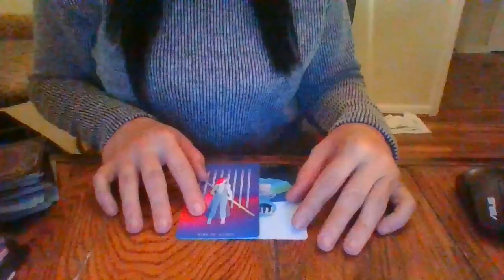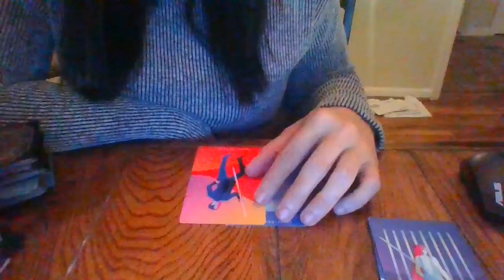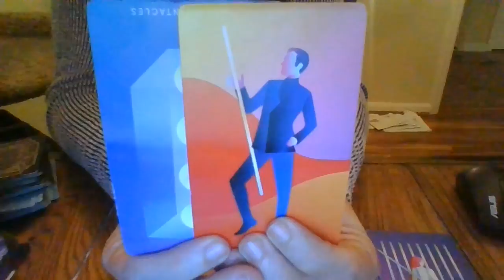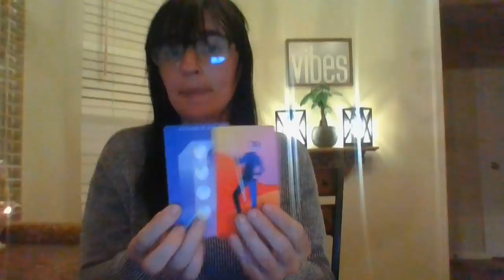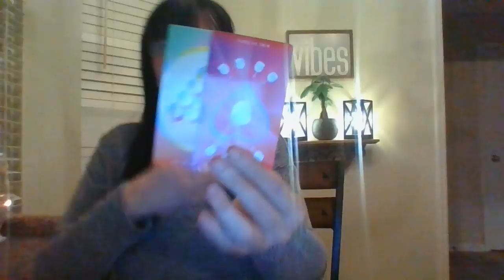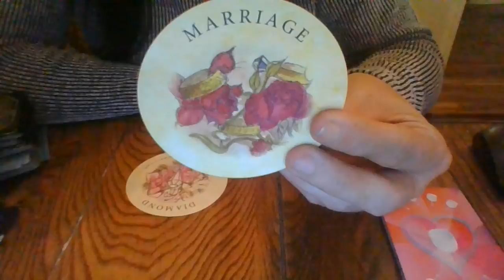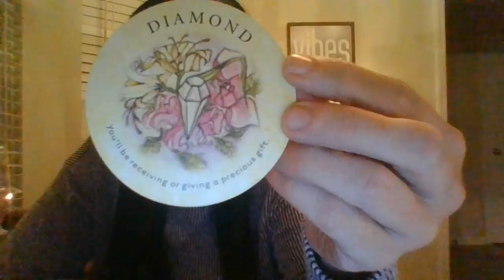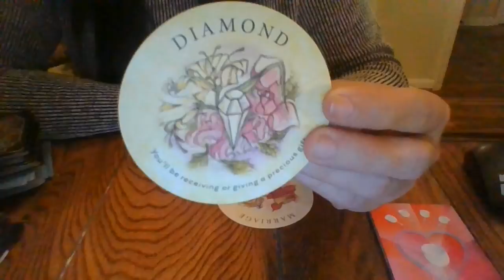NOV 21- VIRGO- RETURNING STOLEN MONEY! USING GREAT DISCERNMENT!